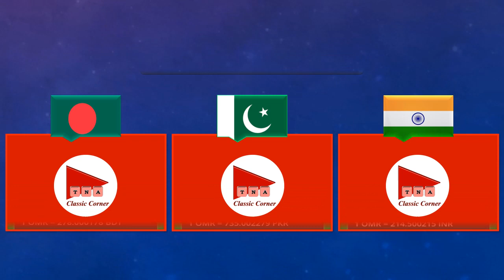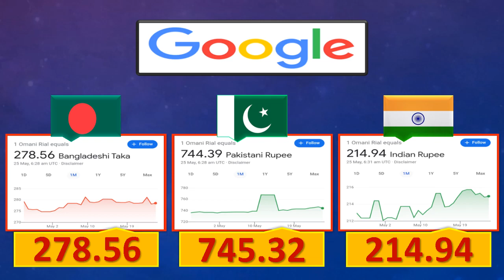Today Oman Riyal Rate 25 May 2023 | Today Omani Riyal Rate 25-5-2023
🇴🇲 💰 In this video you can see today's latest exchange rate of Omani Riyal from different exchange companies in Oman.

0️⃣ Omani Riyal Rate
1️⃣ Omani Riyal Pakistani Price
2️⃣ Omani Riyal Rate Today
3️⃣ Omani Riyal Ka Rate
4️⃣ Omani Riyal Rate Today in Pakistan
5️⃣ Omani Riyal Pakistani Price
6️⃣ Omani Riyal Pakistani Currency
7️⃣ Omani Rial Rate in Pakistan
8️⃣ Omani Riyal Ki Kimat
9️⃣ Oman Riyal Currency

          25/5/2023, 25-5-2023, May 25, 2023.